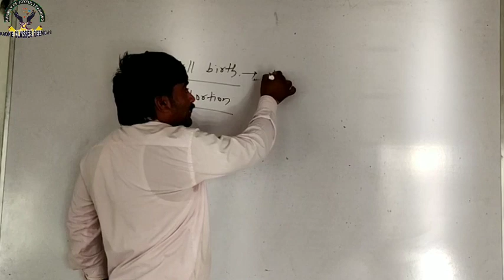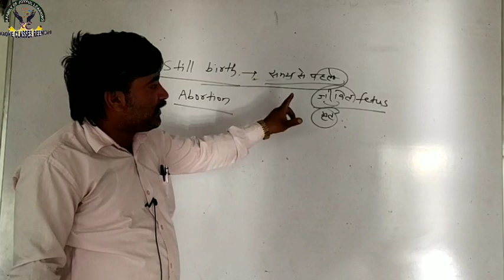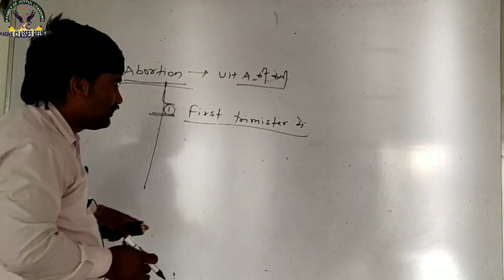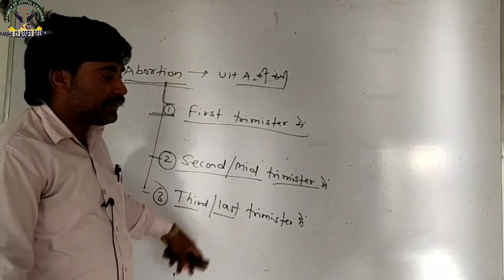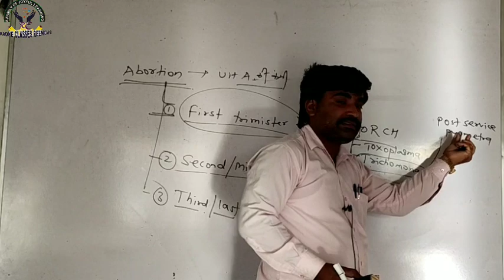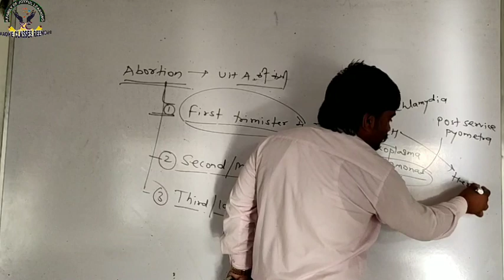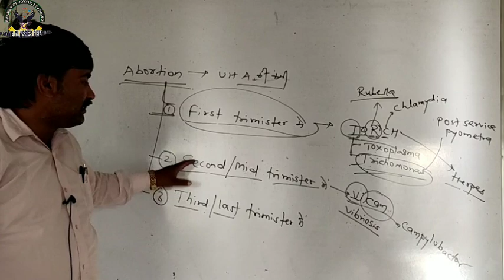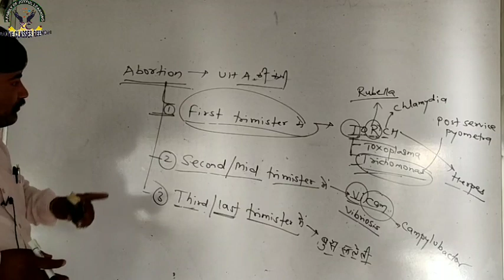Veterinary Gynaecology Part -5 ।। Livestock Assistant ।। By Dr. Radheshyam @ Radhe Classes Reengus